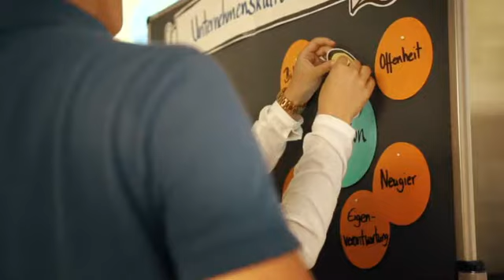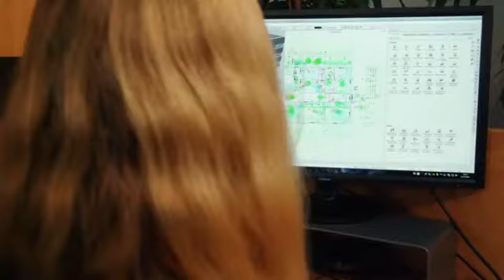Mitarbeiterbegeisterung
Mitarbeiterbegeisterung ist unser Ziel